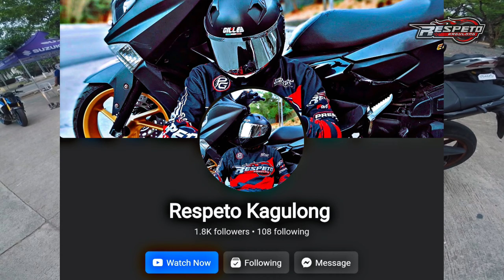Suzuki SV650 Honest Review | First Ride Impression on this Legendary SportyV-Twin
Suzuki SV650 Honest Review
featuring Suzuki BigBikes Antipolo
/ MotorcycleCity Suzuki S3 Antipolo
located at L. Sumulong Circumferential
Road Brgy. San Roque Antipolo City

Sepcial Thanks to Premium Gears
and to Denoo Motor Oil

📍273-B 10th Avenue East Grace Park Caloocan City

📍LGG13 Lower Ground Floor 168 Shopping Mall Binondo Manila